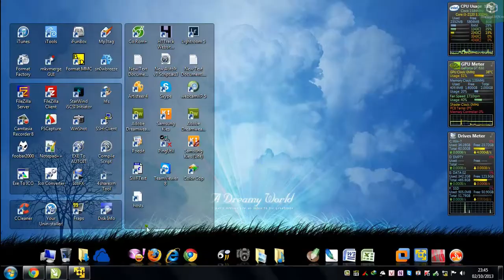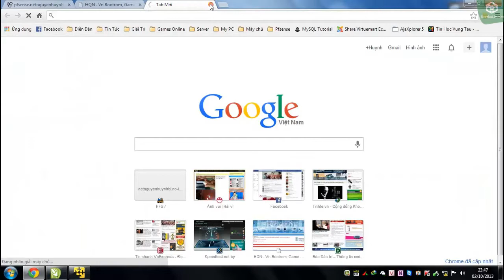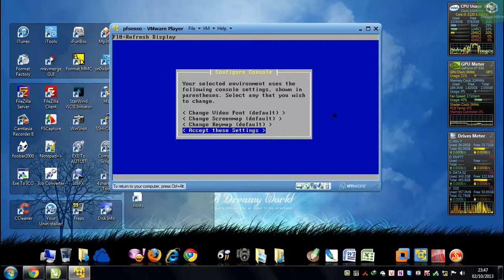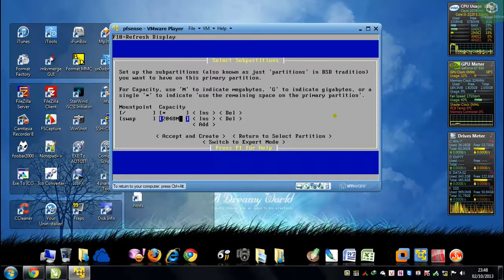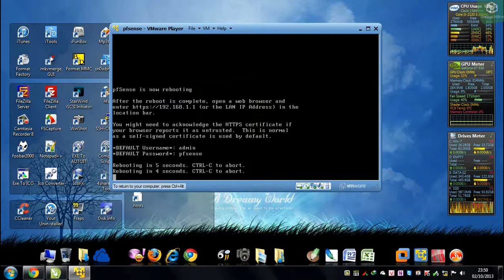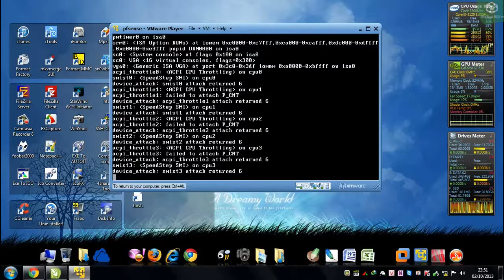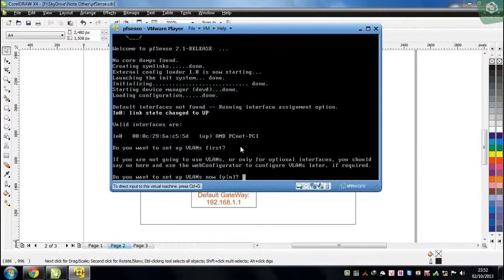HQN.VN| Hướng dẫn cài đặt pfSense